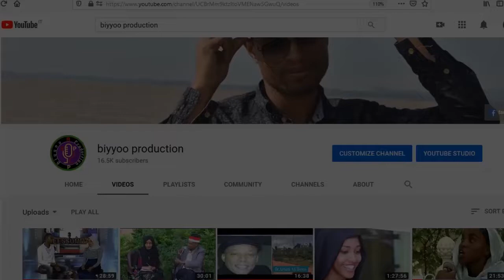"Maqaa ABO fi Jaarraatiin hidhamaa turre" Sheekh Aadam Tuulaa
seenaa isaanii kan jaarraa tokkoo nutti himu